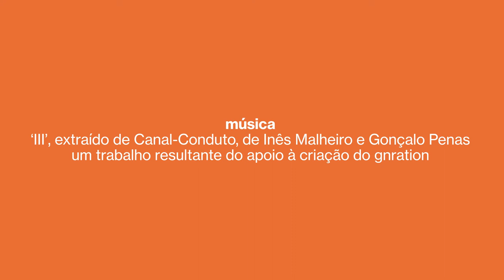Territórios Periféricos e Criação Contemporânea #4 — Paulo Pires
Territórios Periféricos e Criação Contemporânea
ciclo de conversas
#4 — Paulo Pires

A criação contemporânea assume um caráter central na programação do gnration. Das propostas expositivas ao programa de música, passando pela encomenda de novos trabalhos artísticos, o agora e o amanhã são o mote da sua atividade. Com o intuito de promover uma reflexão sobre o que significa desenvolver programação centrada na contemporaneidade fora dos dois grandes polos urbanos do país, o gnration apresenta o ciclo de conversas Territórios Periféricos e Criação Contemporânea. Ao longo do ano, num conjunto de conversas de carácter informal receberá personalidades e estruturas que, atuando noutros pontos geográficos, desenvolvem um trabalho que cruza estas duas dimensões.
A moderação de cada conversa estará a cargo do jornalista Samuel Silva, colaborador no jornal Público.

paulo pires
assessor no gabinete da ministra da cultura, ex-programador cultural no município de loulé e ex-diretor artístico do som riscado – festival de música e imagem de loulé

Paulo Pires nasceu em Faro. A sua formação percorre as áreas de Estudos Portugueses, Música, Sociologia e Educação e Arte. Profissionalmente, exerceu funções nos campos do Ensino, Património Cultural Imaterial, Bibliotecas e Arquivos e Artes Performativas. Para além de extensa produção a nível de artigos e conferências sobre temáticas culturais, é autor de diversas obras, sendo a última Escrytos – crónicas e ensaios sobre cultura contemporânea (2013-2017), editada pela Arranha-Céus, de João Paulo Cotrim. Foi coordenador da programação cultural do Município de Silves até 2015. Entre 2015 e 2020 foi programador cultural no Município de Loulé. Foi diretor artístico e programador do Som Riscado – Festival de Música e Imagem de Loulé. Atualmente, é assessor no Gabinete da Ministra da Cultura. Escreve regularmente no jornal Público sobre cultura e artes e na Blitz sobre música.

nota: devido a uma falha técnica, não foi possível a gravação do áudio com a qualidade habitual. pedimos desculpa pelo incómodo.